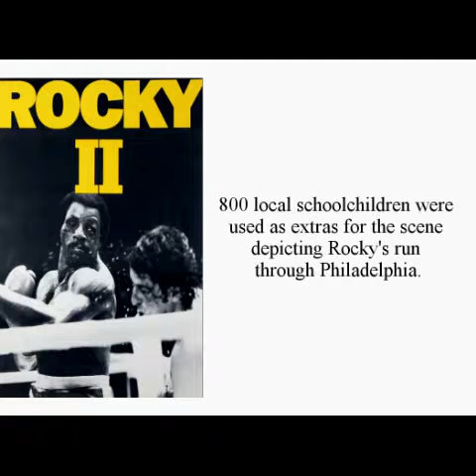FILM TRIVIA: Rocky II (1979)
420th video y'all

Although working-class Philadelphia boxer Rocky Balboa (Sylvester Stallone) lost his high-profile bout with the cocky world champion Apollo Creed (Carl Weathers), his Cinderella story has caught the national sports media's attention, and he now has the opportunity to capitalize on his sudden fame. Meanwhile, Creed is still smarting from nearly losing to some palooka no one has ever heard of, and arrogantly prods his newfound nemesis into getting back into the ring.

Trivia: IMDb
Images: Google Images/ IMDb
Description: Wikipedia